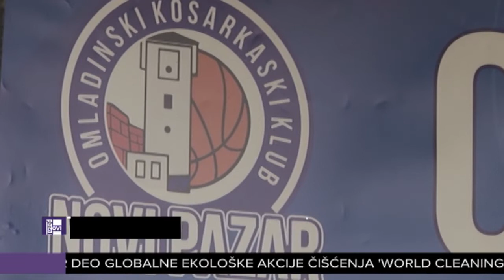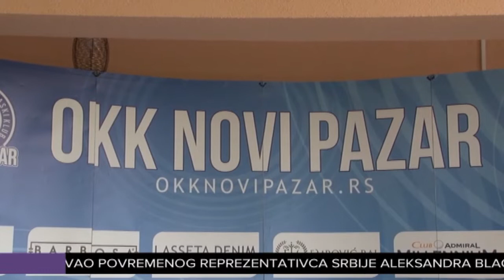Džem Han novi košarkaš Novog Pazara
Košarkaši klub Novi Pazar predstavio je krilnog igrača iz Turske Džema Hana, koji će naredne sezone nositi dres novog člana elitne lige Srbije. Podsećamo, Pazarci su prethodno angažovali Nemanju Krstića, Marka Radonjića, Nikolu Vujovića, Vladimira Bulatovića i Petra Ivanovića, a u klub se vratio Džejlan Muratović.